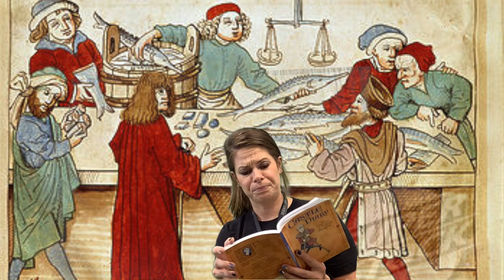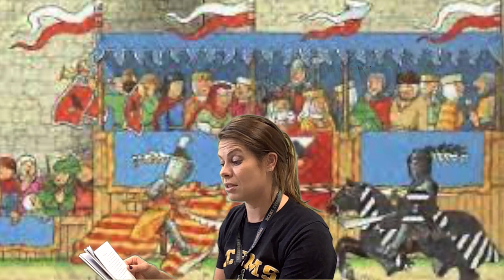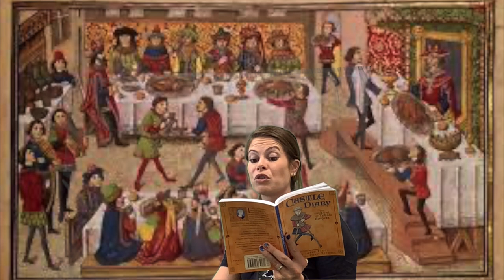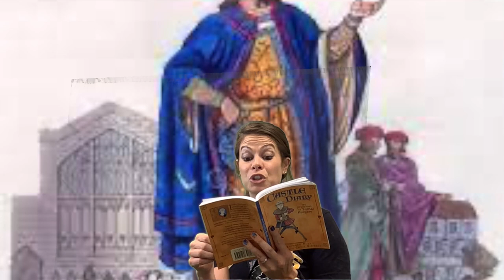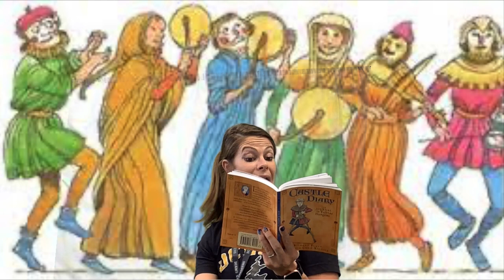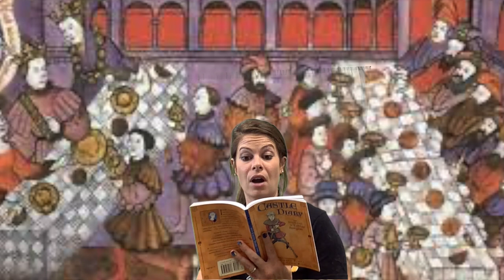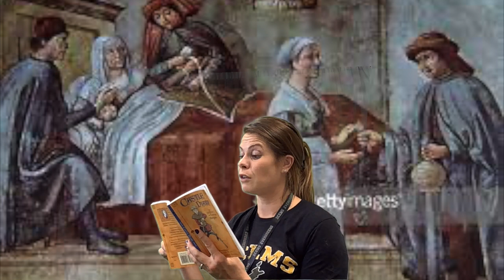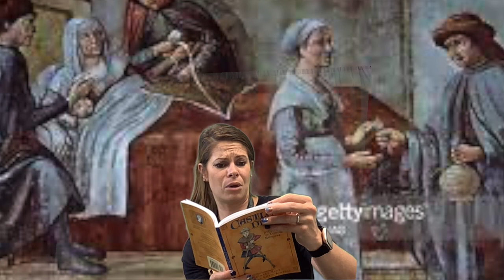Wit and Wisdom 7th Mod 1 Castle Diary pg 42-68